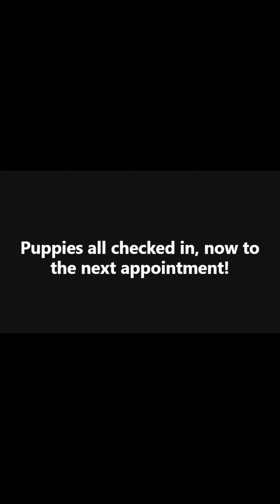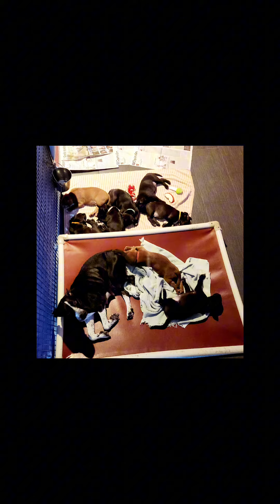The look on Dora's face during the temperature reading!!!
Another AMAZING DAY at Rockstar!

Eight puppies spayed, neutered, vaccinated, and microchipped.
One of our sick dogs visited the vet, and we're awaiting results.